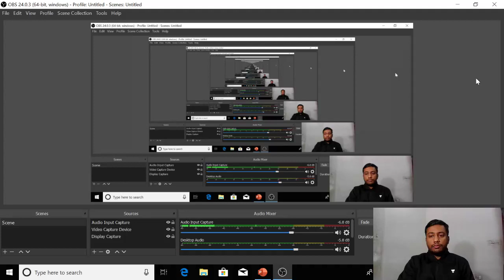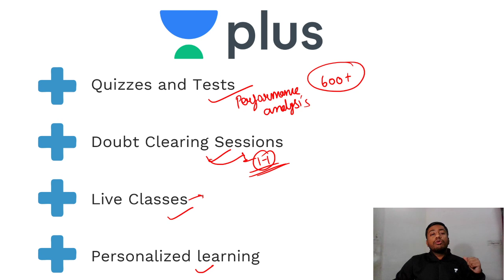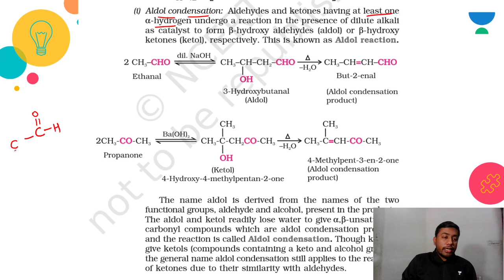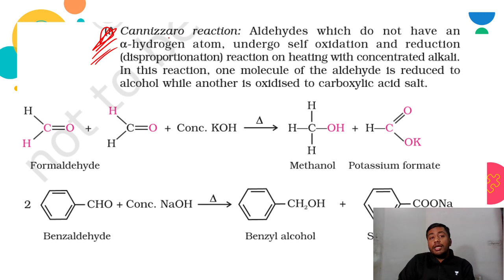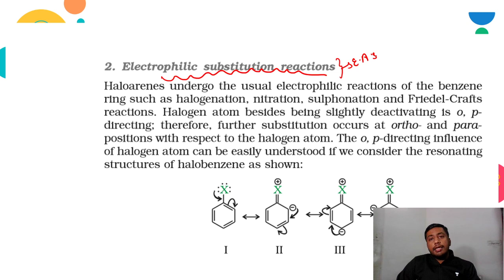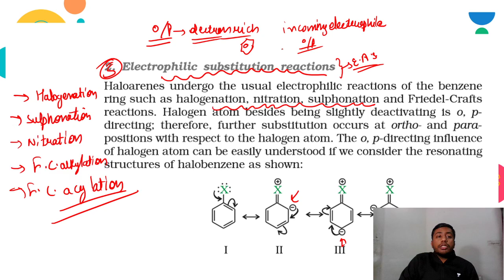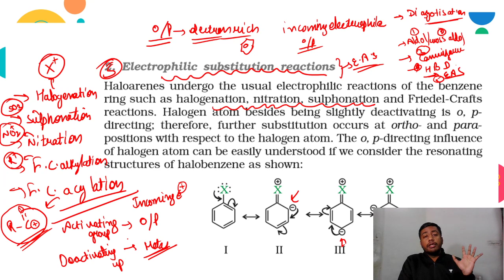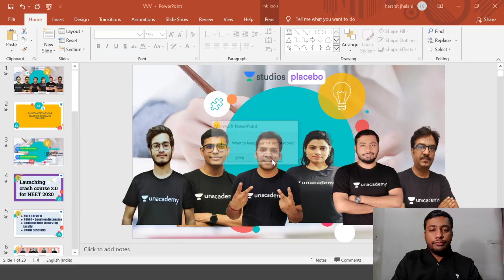5 Most Important Name Reactions in Organic Chemistry | Target NEET 2020 | Harshit Jhalani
Harshit Jhalani and other top educators are teaching live on Unacademy Plus.

In case of any questions, speak to an educator. Give us your details and we will call you back

Harshit Jhalani will be discussing how to optimize self-study techniques to crack NEET 2020. This lesson starts with a discussion on how to prepare for Chemistry. In this lesson, Harshit Jhalani shares his various preparation strategy along with examples which will help you to crack the exam.

Unacademy Plus Subscription Benefits:

1. Learn from your favorite teacher
2. Dedicated DOUBT sessions
3. One Subscription, Unlimited Access
4. Real-time interaction with Teachers
5. You can ask doubts in a live class
6. Limited students
7. Download the videos & watch offline